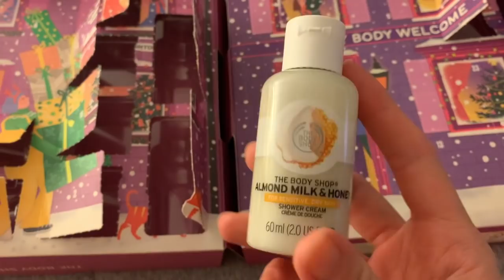Vlogmas! ~ 20.12.2020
Sejam felizes :)

Instagram profissional: @dra.carolinarebello